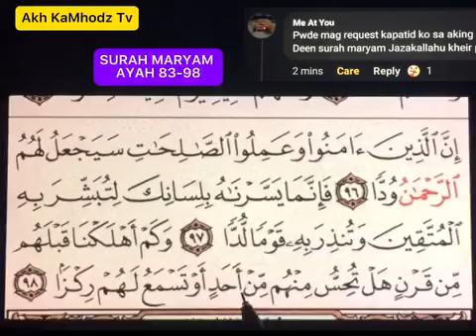SURAH MARYAM | READING QUR-AN RECITATION 🫀📖 SUBSCRIBE TO MY CHANNEL